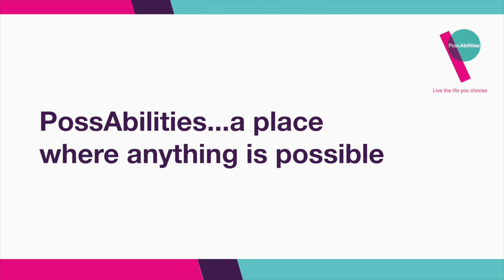Get down with the lockdown